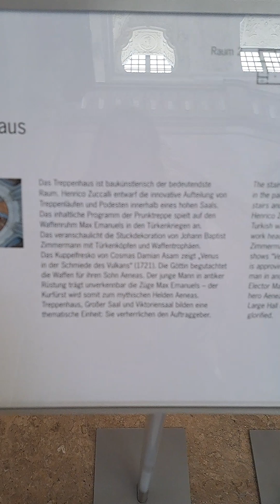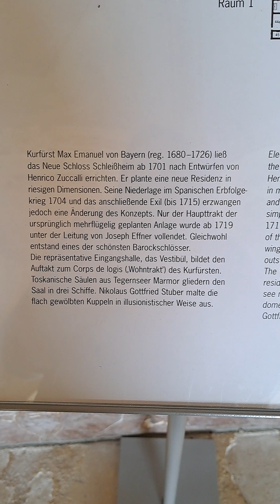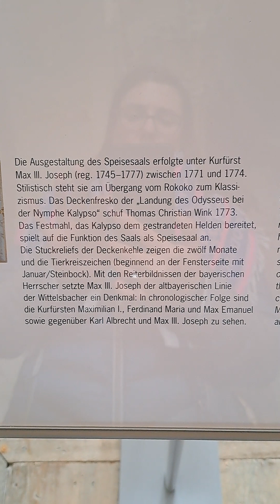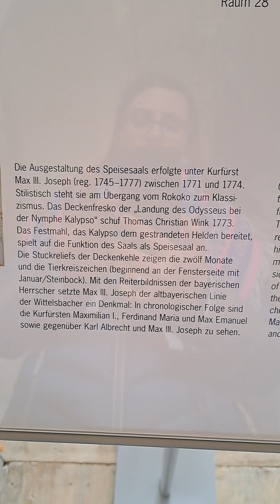Neues Schloss Schleißheim